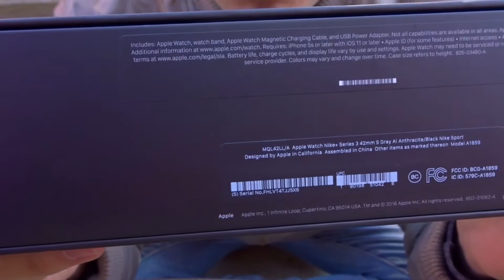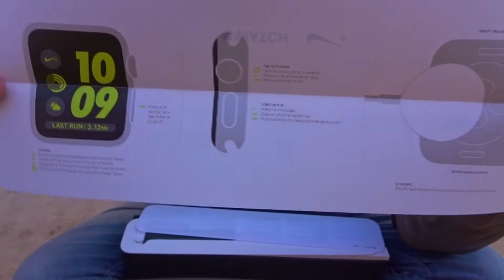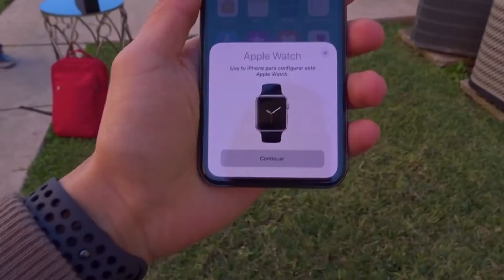Unboxing Apple Watch Nike Series 3 en Español | ALANDRELL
En este video les muestro el unboxing del Apple Watch Series 3, 42 mm en la versión de Nike, color space gray. Veamos lo que trae su contenido a diferencia de los otros Apple Watch.

Interesados en publicidad por instagram: escribirme MD